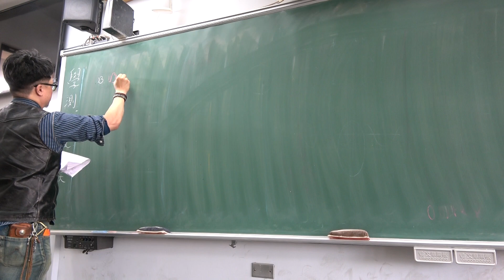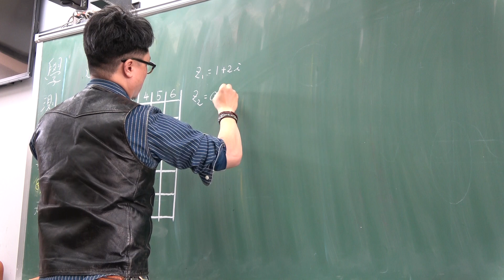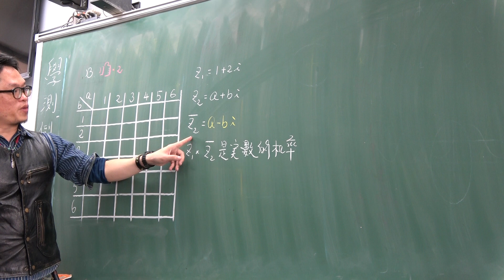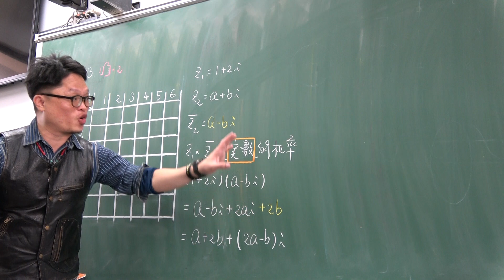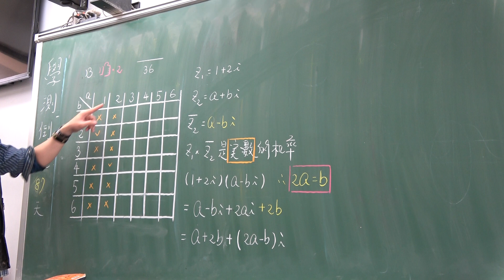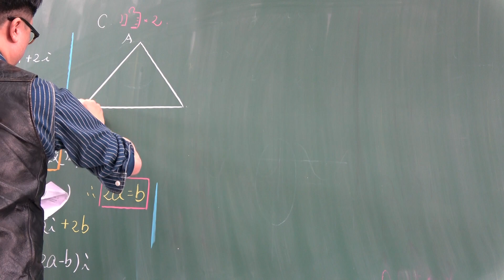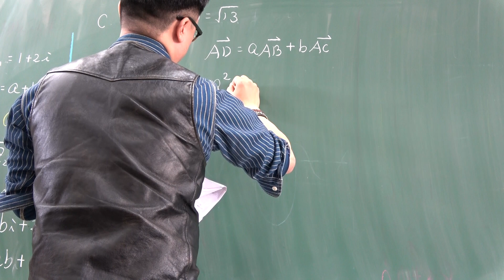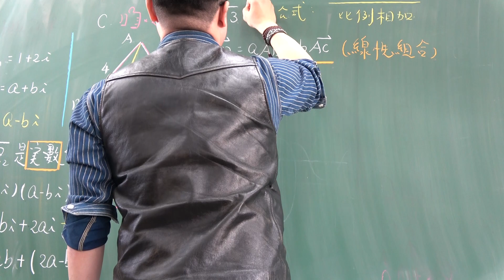對話式講義總複習第42堂(銓達模擬考講解)(1)301